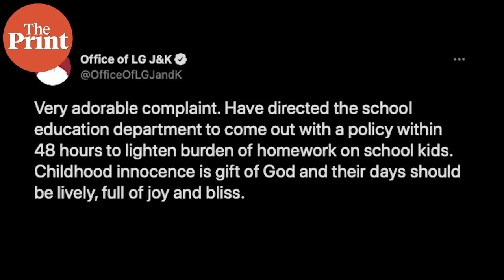'So much’ homework, complains 6-yr-old J&K girl to PM Modi. LG Manoj Sinha orders new policy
As the video of a six-year-old girl from Jammu and Kashmir complaining to Prime Minister Narendra Modi about the heavy load of homework went viral, the official handle of J&K Lieutenant Governor Manoj Sinha tweeted a response ordering a change in policy to reduce the burden of homework.